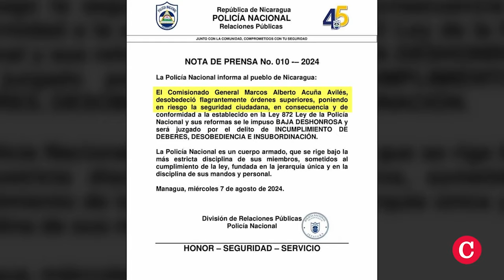Carlos F. Chamorro: El ABC de la "purga" en la sucesión dinástica de Rosario Murillo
El ordeno y mando del ejercicio del poder, cada vez está más en control de Rosario Murillo, mientras que Daniel Ortega empieza a jugar un rol más bien ceremonial.
Por lo tanto, Murillo está colocando a sus fichas en el gobierno, en todos los poderes del Estado, en la Policía, el Ejército, y el partido, en base al sometimiento a una lealtad absoluta, no al FSLN, a la supuesta "revolución", o a Daniel Ortega, sino única y exclusivamente a su persona.
En consecuencia, la purga está generando un clima de zozobra e incertidumbre entre los altos funcionarios de la cúpula del régimen, porque nadie sabe cuándo le llegará la hora, en un sistema absolutamente imprevisible.
El ABC de la purga de Rosario Murillo incluye a aquellos funcionarios que se atreven a discutir una orden de ella, como el comisionado general Alberto Acuña, el exjefe de escolta de Daniel Ortega durante 17 años.
Acuña ha sido degradado en una baja deshonrosa, por discutir una orden de Rosario Murillo y será sometido a un juicio secreto por los presuntos delitos de “desobediencia e insubordinación”, por una Policía Nacional se encuentra políticamente intervenida.
Esta es solo una pequeña muestra del clima de tensión e incertidumbre, que se vive en el Estado, en el partido sandinista, en el Ejército y la Policía, donde todo mundo habla en voz baja, para descubrir mañana en las noticias de la prensa independiente quienes son los nuevos purgados por la sucesión dinástica.